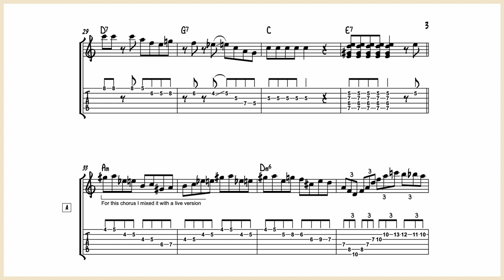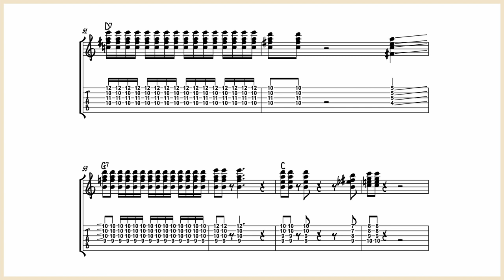Étienne "Patotte" Bousquet - Fate - Guitar Transcription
This the guitar transcription of the standard “Fate” played by Patotte Bousquet in the LP “Hommage à Django”.

For the solo section on the A part, I chose to mix the LP version with the live version (l upload by @patrus53). I did it because some notes of the LP version were quite impossible the heard clearly and also because I prefer some licks of the live version 😉

It’s a nice version of a standard unfortunately a little forgotten.